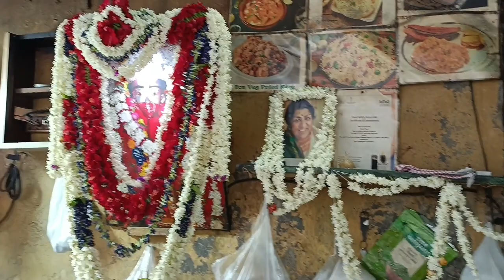কোলকাতার সস্তার খাবারের খনি Dacres Lane🔥😱| মাত্র ২৫/ পনির ভর্তা কুলচা নান পালং পনির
address👇
3, James Hickey Sarani (Dacres Lane), Peerless Bhawan, 3, James Hickey Sarani, Chowringhee North, Kolkata, West Bengal 700069